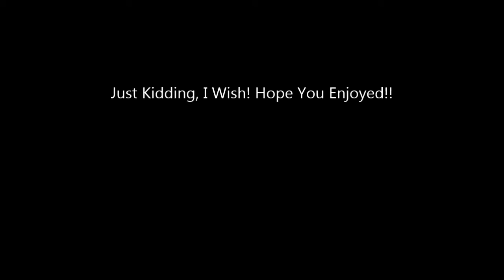Boating on the River!